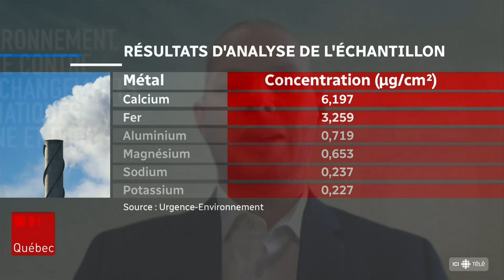Québec accusé de laxisme dans le dossier de la poussière rouge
Radio-Canada a appris que le ministère de l’Environnement n’a pas réussi à identifier la source de la poussière rouge aperçue l’été dernier dans le quartier Maizerets, à Québec.

Suivez ICI Québec sur différentes plateformes